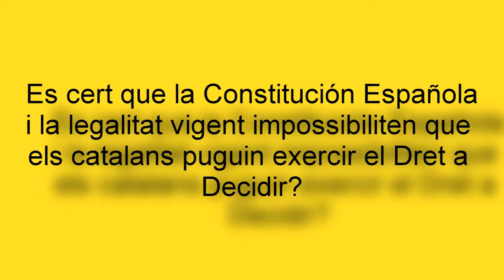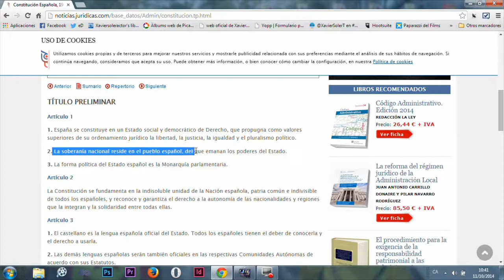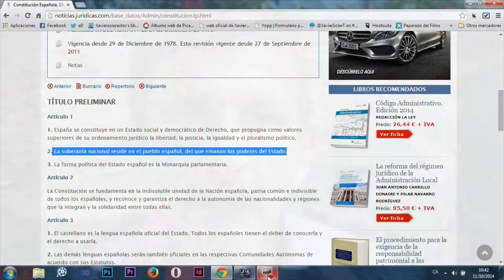Qüestio nacional Cap 1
Es cert que la Constitución Española i la legalitat vigent impossibiliten que els catalans puguin exercir el Dret a Decidir?